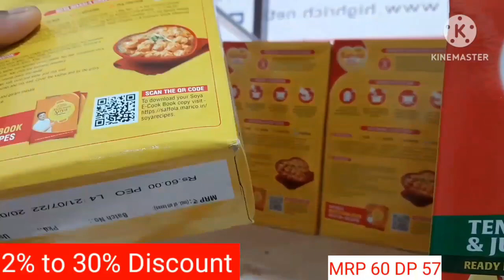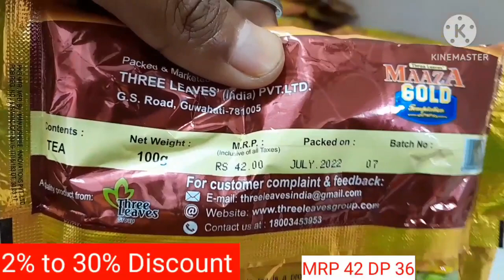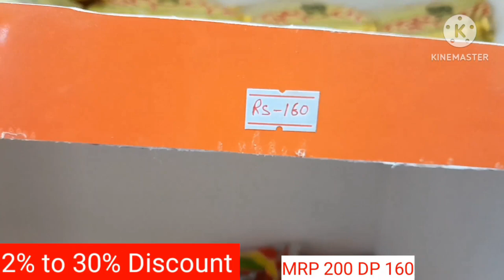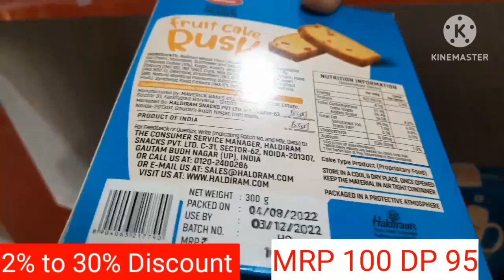Highrich online shoppe 2% to 30% Discount Life Time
Life opportunity 🫵💯🔥